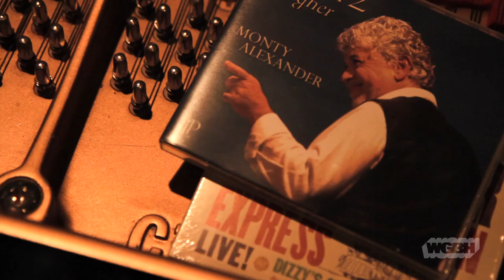WGBH Music: Monty Alexander - Sweet Lorraine (Nat King Cole)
Live from the legendary Scullers Jazz Club in Boston, WGBH Music presents Grammy Award nominee Monty Alexander performing the Nat King Cole classic "Sweet Lorraine".

Born on D-Day (June 6, 1944) and raised in Kingston, Jamaica, Monty took his first piano lessons at age six, although he is largely self-taught. As a teenager, he witnessed concerts by Louis Armstrong and Nat "King" Cole at Kingston's Carib Theater. These artists had a profound effect on Alexander's aspirations. He formed Monty and the Cyclones in the late 1950s and also recorded on sessions with the musicians who would catapult Jamaican music to international recognition as The Skatalites (Bob Marley's first backing band).

Video Credits:
Sound By - Locomote Media
Recording Engineers - Sam Kopper, Mark Kruger, Eric Heikkila
Camera - Annie Shreffler
Camera/Editing - Greg Shea

lyrics:

Just found joy
I'm as happy as a baby boy, baby boy
With another brand new choo-choo choy
When I met my sweet lorraine, lorraine, lorraine.

A pair of eyes
That are brighter tham the summer sky
When you see them, you'll realize
Why I love my sweet lorraine.

Now when it's rainin',
I don't miss the sun
Because it's in my baby's smile, whoa ho
And to think that I'm the lucky one
That will lead her down the aisle, whoa ho ho

Each night I pray
That no one will steal her heart away
I can't wait until that lucky day
When I marry sweet lorraine.

~interlude~